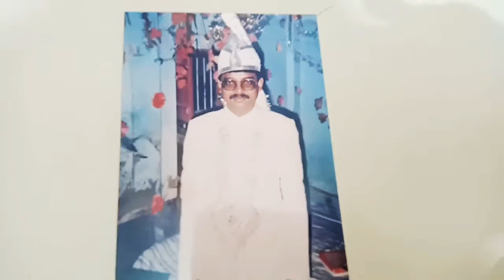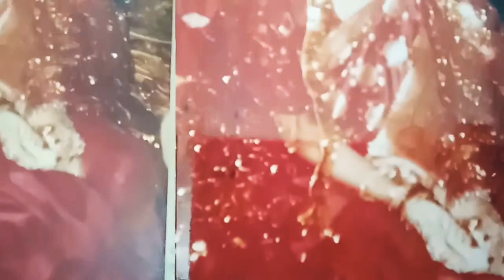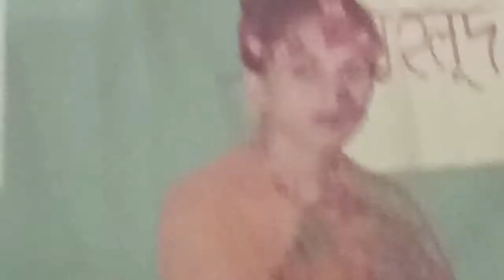এক সাথে অনেক গুলো বছর পার করে দিলাম//সবার কাছে দোয়া চাই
আমার ভিডিও দেখার জন্য ধন্যবাদ। আমার জন্য দোয়া করবেন। লাইক ও কমেন্ট দিবেন এবং শেয়ার করবেন। ধন্যবাদ।